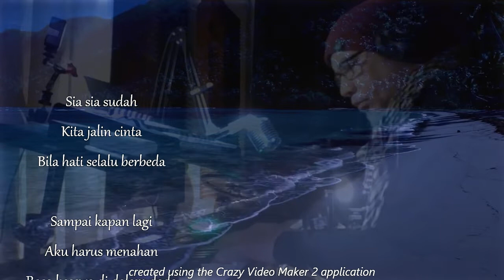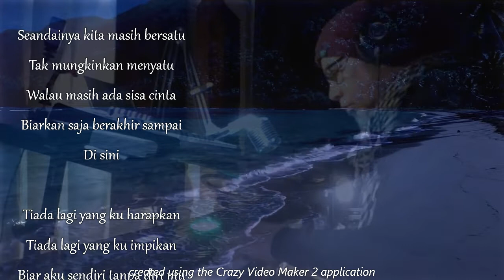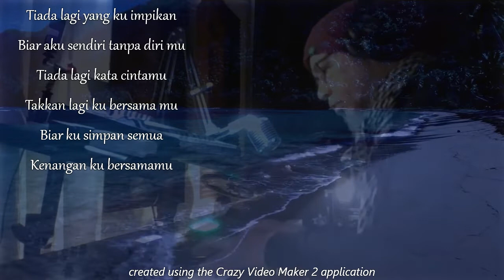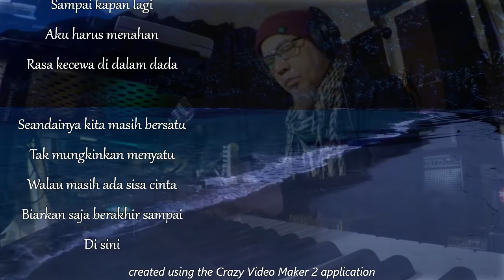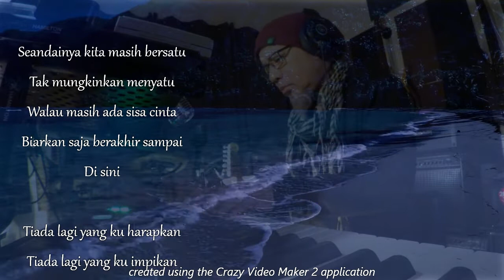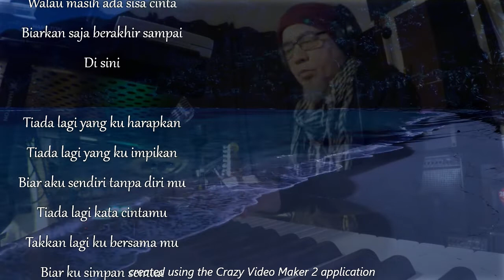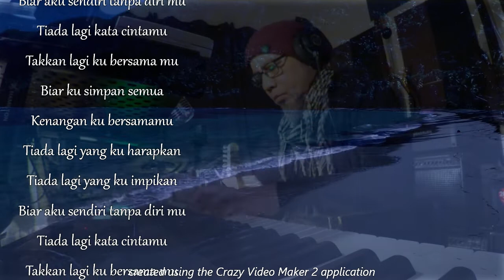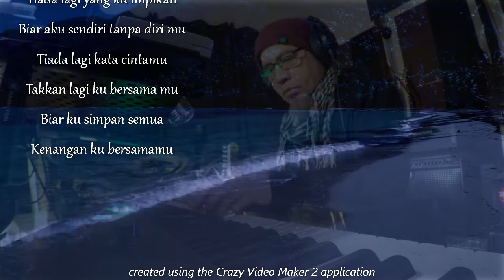Tiada Lagi COVER by UNNAMED (ROLAND JUNO DS)